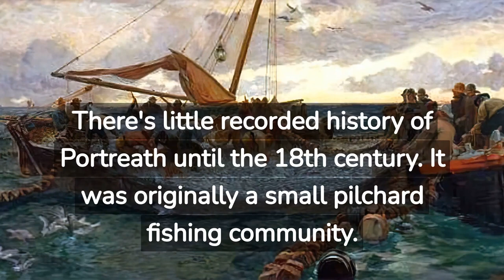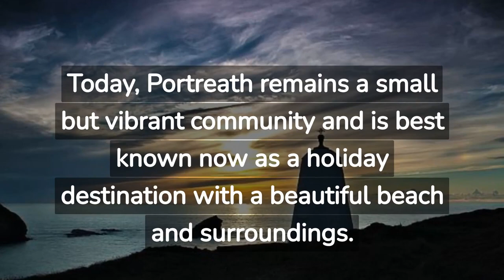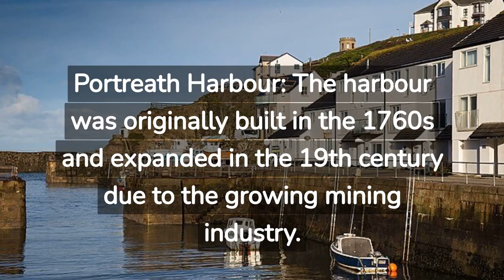Exploring Portreath, Cornwall: Discovering Seaside Delights and Rustic Charm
Welcome To The Video Of Today - Visiting Portreath - Cornwall

Welcome to the delightful coastal village of Portreath, Cornwall. Boasting a stunning beach, compelling industrial heritage, and captivating local legends, Portreath provides a unique and engaging experience for visitors. In this traveller's guide, we will explore the fascinating history of Portreath and provide you with all the information you need to plan an extraordinary visit.

Portreath Past
There's little recorded history of Portreath until the 18th century. It was originally a small fishing community and the harbour served as a location for pilchard fishing and coastal trading. The name "Portreath" means "sandy cove" in Cornish.  Portreath experienced significant growth during the 18th and 19th centuries due to the booming mining industry in Cornwall. The town became an important port for exporting copper and importing coal to fuel the steam engines used in Cornish mines. A significant development was the construction of a tramway system in the 1800s, known as the Portreath Tramroad which later expanded to the Hayle Railway. The decline of the Cornish mining industry in the late 19th and early 20th centuries had a significant impact on Portreath. The harbour, once bustling with mining activity, returned to a quieter existence.  In the mid-20th century, the village began to develop as a holiday destination. Its sandy beach became a popular location for swimming and surfing. The Mineral Tramways Coast to Coast cycle and walking trail was developed and is a popular attraction.  Today, Portreath remains a small but vibrant community and is best known now as a holiday destination with a beautiful beach and surroundings.

Some popular attractions in Portreath include:

 1. Gull Rock: This is a prominent feature of Portreath. This small island is a natural habitat for many bird species and contributes to the scenic beauty of Portreath’s beach.

 2. Portreath Harbour: The harbour was originally built in the 1760s. Now, it's a peaceful spot, populated by a few small fishing boats.

 3. Portreath Beach: Known for its golden sands and clear waters, the beach is a hit among swimmers, surfers, and sunbathers.

 4. The Portreath Tramroad: The remains of the old tramway system, now part of the Mineral Tramways Coast to Coast trail, can still be found around Portreath.

 5. Ralph's Cupboard: This is a large natural cave on the western side of the beach. According to local legend, it was used by a giant named Ralph as his larder.

 6. Tehidy Country Park: Just a short distance from Portreath, Tehidy is the largest area of woodland in West Cornwall. With over 9 miles of paths and 250 acres of peaceful woods and lakes to explore, the park is a haven for nature lovers.

These are just a few highlights of what Portreath has to offer. Enjoy your visit to this picturesque town on the Cornish coast!

How To Reach Portreath
Getting to Portreath is easy.   It's on a rail route from London Victoria to Camborne, served by Southern Railways.  Next, catch a Go Cornwall Bus to Portreath.

Although our goal is to help you make the best possible shopping decisions, the ideas and opinions expressed here are all our own. You should always perform your own due diligence before engaging in any type of transaction.

Thank you for taking the time to watch/read today's video.